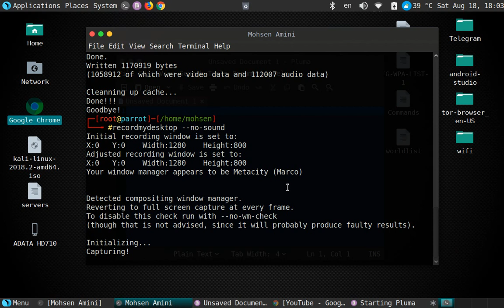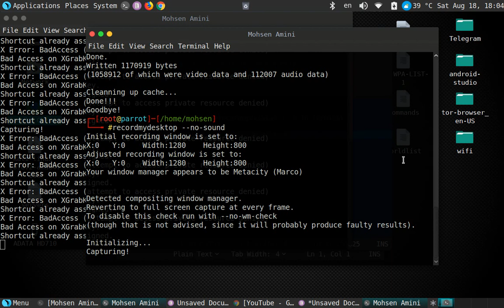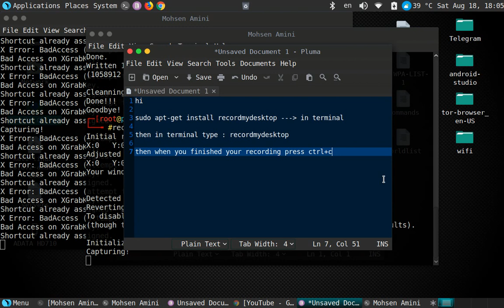How to record your desktop in Linux (Debian-Ubuntu)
sudo apt-get install recordmydesktop

your video will be in your Home directory as "out.gov"